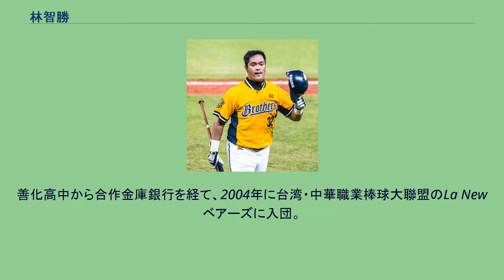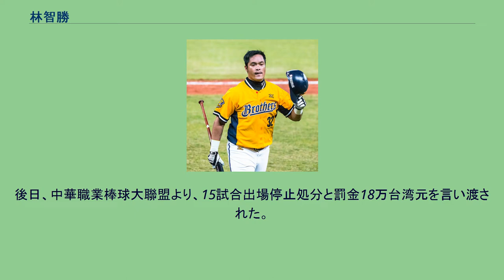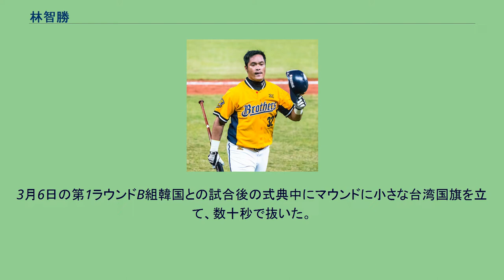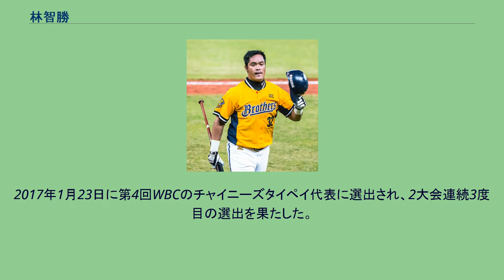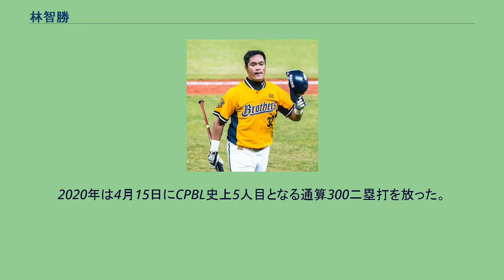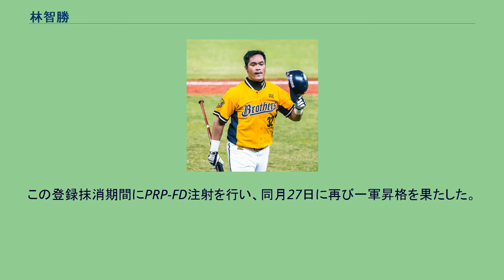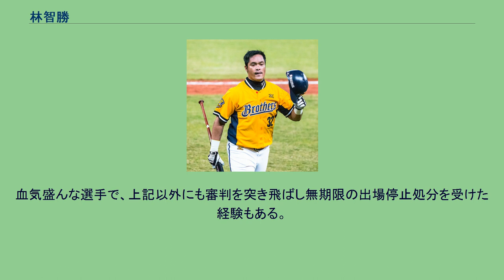林智勝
林 智勝（リン・ズーシェン、1982年1月1日 - ）は、台湾（中華民国）の台東県出身のプロ野球選手（内野手）。
右投右打。
現在は、中信兄弟に所属している。
本名は、林 智盛（読み方は同じ）とNgayaw Ake（台湾アミ族での本名、読み方はナイヤゥ・アケ）。
善化高中から合作金庫銀行を経て、2004年に台湾・中華職業棒球大聯盟のLa Newベアーズに入団。
2006年開幕前の3月に開催された2006 ワールド・ベースボール・クラシック(WBC)のチャイニーズタイペイ代表に選出された。
11月から12月にかけて開催されたドーハアジア競技大会の野球チャイニーズタイペイ代表に選出された。
同大会では決勝の日本代表戦9回裏に高崎健太郎からサヨナラ2塁打を記録し、チャイニーズタイペイ代表史上初のアジア競技大会優勝に貢献した。
2008年4月4日、兄弟エレファンツ戦の9回裏、一塁審判の判定を不服とし、ベンチから飛び出し塁審にタックルし、退場処分を受けた。
後日、中華職業棒球大聯盟より、15試合出場停止処分と罰金18万台湾元を言い渡された。
8月には北京オリンピックの野球チャイニーズタイペイ代表に選出された。
2010年11月に開催された広州アジア競技大会の野球チャイニーズタイペイ代表に選出された。
同大会では準優勝を果たした。
2011年8月21日の統一ライオンズ戦でCPBL記録となる9打数連続安打(8月19日 - 8月21日)を放った。
2012年6月25日の兄弟エレファンツ戦で入団から9年連続となる2桁ホームランを放った。
9月21日に第3回WBC予選のチャイニーズタイペイ代表に選出された。
オフの11月には第3回WBC予選前にキューバ代表との国際親善試合である「サンダーシリーズ」のチャイニーズタイペイ代表に選出された。
2013年1月14日に第3回WBC本戦のチャイニーズタイペイ代表に選出された。
3月6日の第1ラウンドB組韓国との試合後の式典中にマウンドに小さな台湾国旗を立て、数十秒で抜いた。
シーズンでは7月17日の対義大ライノズ戦後に、車を運転中にタクシーと衝突、左ひざじん帯断裂でシーズン中の復帰は絶望となった。
2014年シーズンオフに自身の申し出もあり、交流の一環として千葉ロッテマリーンズの秋季キャンプに参加した。
2015年6月20日から最終戦まで60試合連続で出塁する。
9月30日に第1回WBSCプレミア12のチャイニーズタイペイ代表に選出された。
同年、CPBL初のトリプルスリー（打率.380、31本塁打、30盗塁）を達成した。
11月に開催されたプレミア12ではチャイニーズタイペイ代表チームの主将として出場し、大会出場選手中最多の4本塁打を記録したが、チャイニーズタイペイ代表はグループリーグで敗退した。
大会期間中は日本代表にタピオカミルクティー50杯を差し入れるなども行った。
このオフには、日本の球団に入団するため売り込んでいたが、契約に至らなかったことが報じられた。
2016年1月にFAで中信兄弟に移籍。
開幕前の1月29日に「侍ジャパン強化試合 日本 vs チャイニーズタイペイ」のチャイニーズタイペイ代表27名に選出された。
シーズンでは4月4日に前年からの連続出塁記録を70まで伸ばし、シーズン跨ぎながらイチローの持っていた69試合連続出塁のアジア記録を更新する。
5月にはテッド・ウイリアムスのMLB最長記録である84試合連続出塁を更新した。
この連続記録は6月16日の義大ライノズ戦で途切れるまで、実に109試合に及んだ。
2017年1月23日に第4回WBCのチャイニーズタイペイ代表に選出され、2大会連続3度目の選出を果たした。
7月13日の富邦ガーディアンズ戦で1塁から2塁へ向かった際に、蔣智賢の折れたバットが直撃する場面があった。
オフに球団内部のトラブルやスキャンダルに巻き込まれ、福岡市博多区に兄弟エレファンツに在籍した経験を持つ元プロ野球選手小林亮寛が開業したスポーツジム・コビーズでの自主トレーニング期間中に「野球に対して申し訳ないような真似は...